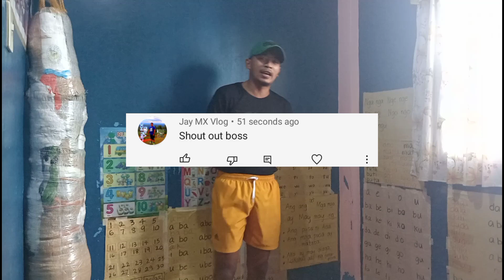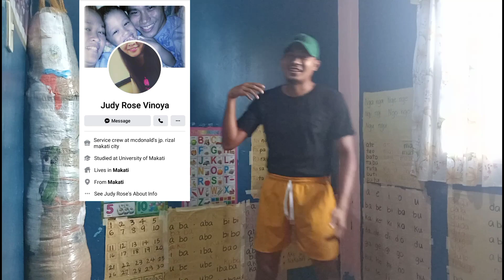BOY TAPANG VS RUSSEL NG BRUSKO VERY BEST COMMENT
this video is for exercise and self-defense only